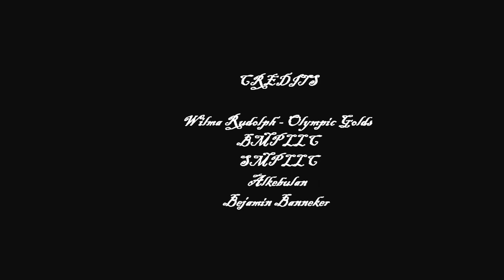Diary of a Millionaire Mind: Wilma Rudolph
This is the video version for my blog . Visit and share knowledge.